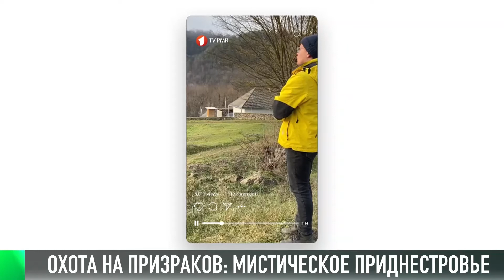КЭБ_Итоги. «Охотники на призраков»: скоро на Первом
Не миф и не городская легенда. Это реальные поиски призраков в заброшенном доме. Что попало на наши камеры? Какие страшные тайны хранит подвал старой дачи доктора Флеммера? Почему здесь опасно долго находиться? Всё узнаете 13 февраля на Первом Приднестровском. У нас - премьера.